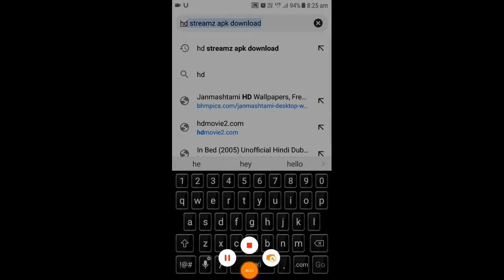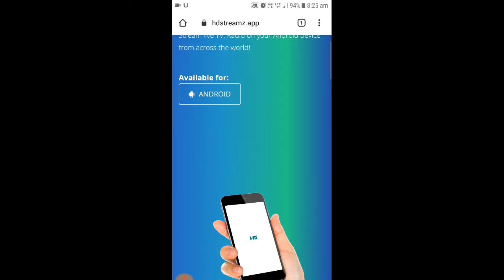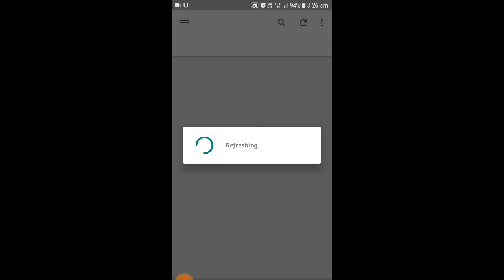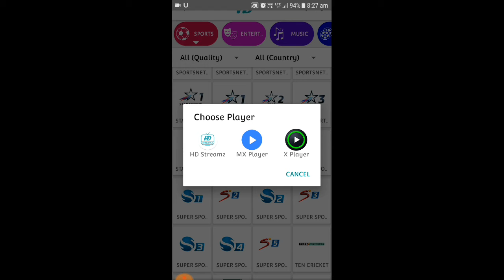IPL 2021 live Kaise Dekhen free mein | how to watch IPL 2021 for free on mobile | Ipl free ma dekhen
IPL 2021 live Kaise Dekhen free mein | how to watch IPL 2020 for free on mobile | Ipl free ma dekhen

plzz sabscribe my YouTube channel❤❤❤❤❤❤❤